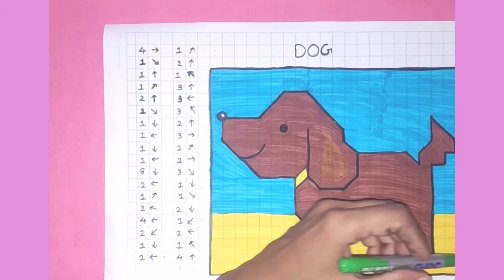HOW TO DRAW EASY DOG DRAWING / GRID DRAWING FOR KIDS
Drawing on a grid is a very easy and fun way to learn. Look at these ideas so you can draw very easy, drawing for children.